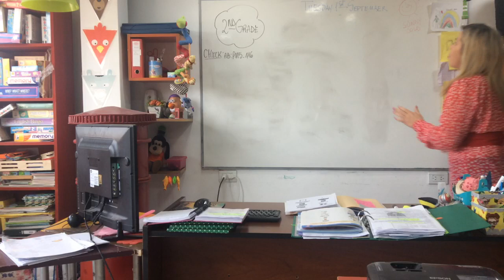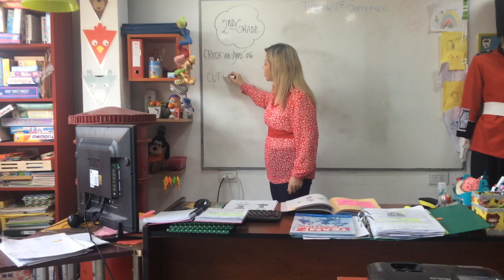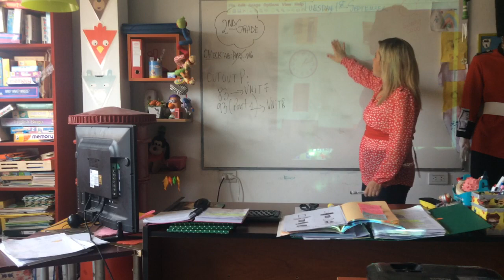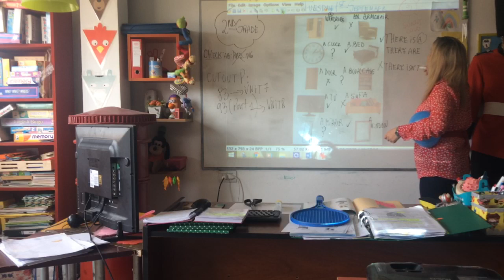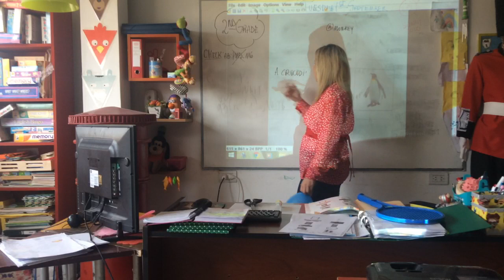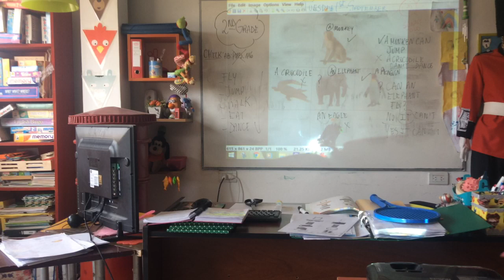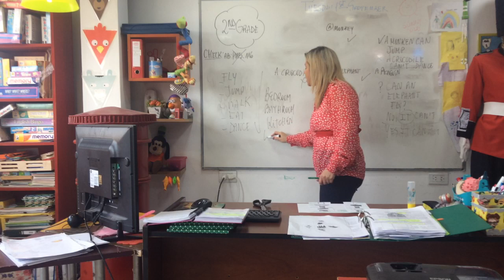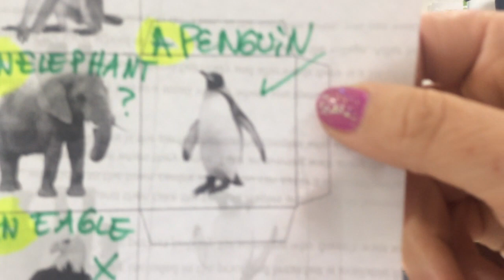VIDEO CLASE 01/09/20 2ND GRADE